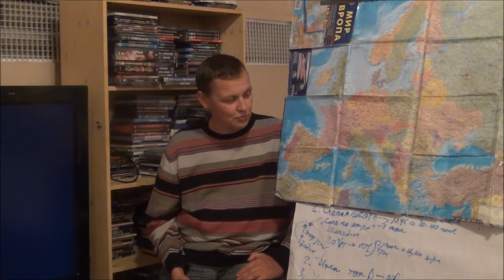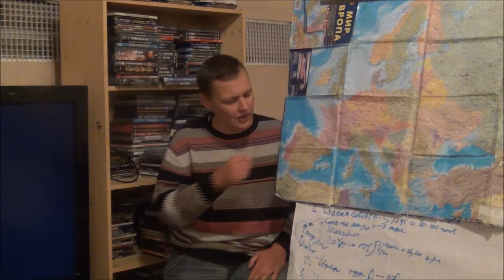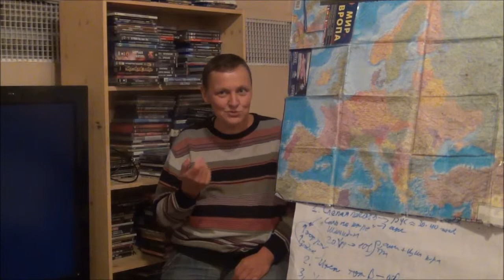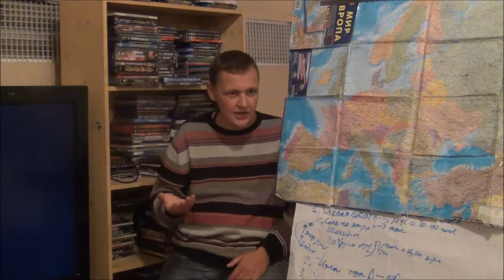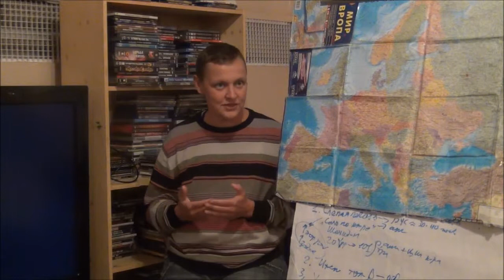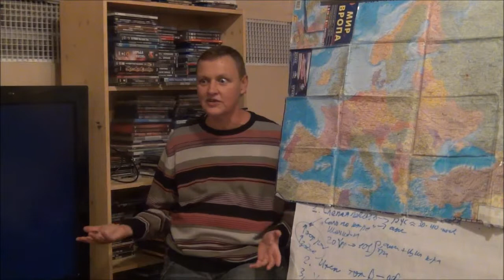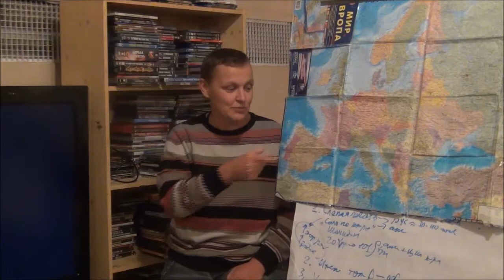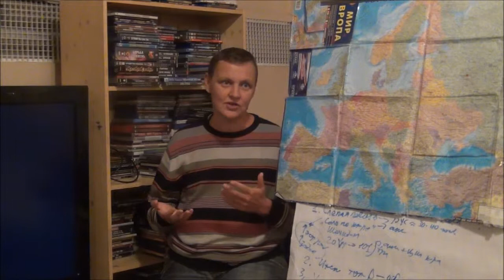Александр Удалов, 19. Зачем идут по Пути Сантьяго, Кругосветка 2013-14